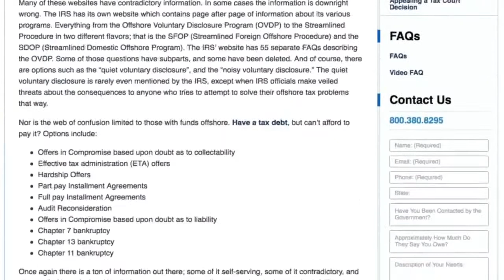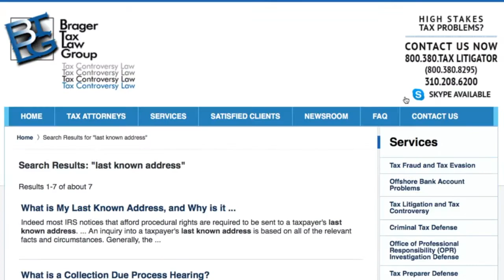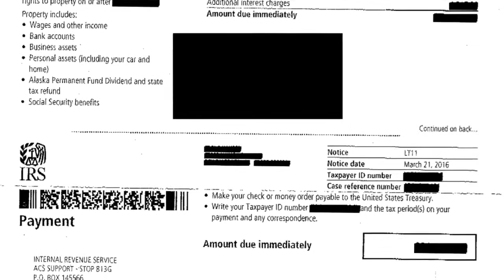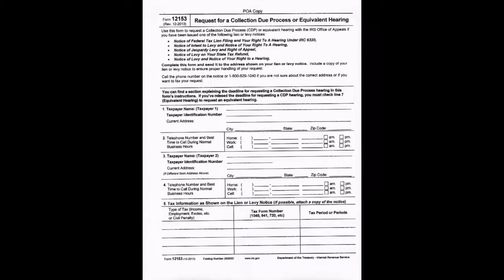What is a Collection Due Process (CDP) Hearing?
We are a four attorney boutique tax litigation and tax controversy law firm. Our tax litigation attorneys have advised hundreds of clients around the world with their IRS, FTB, EDD and SBE tax matters. All of our tax lawyers have formerly practiced as trial attorneys with the Internal Revenue Service and have over 25 years of experience.